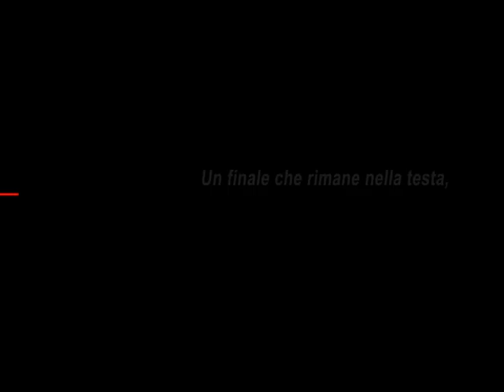LA DONNA CHE CANTA SPOT 30"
SPOT 30" italiano di LA DONNA CHE CANTA realizzato da P&B Communication per Lucky Red